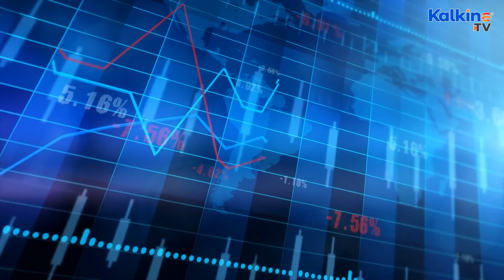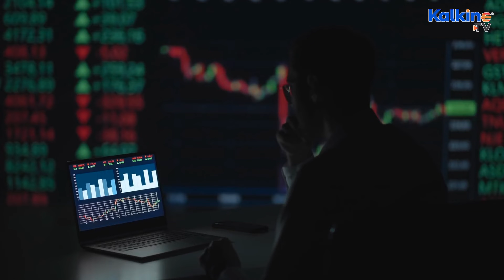Energy Supplier Stocks to Eye amid soaring gas prices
Skyrocketing gas prices across the UK have discouraged consumers from switch to new energy suppliers, as the incentive to shop around is no longer there.
So in this video, let’s take a look at 5 UK energy suppliers which may be impacted by rising prices.